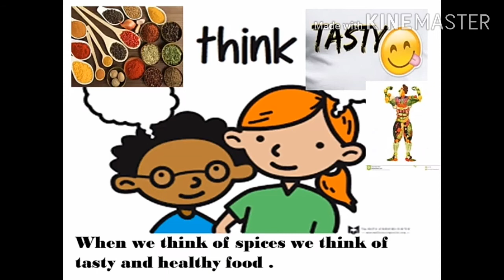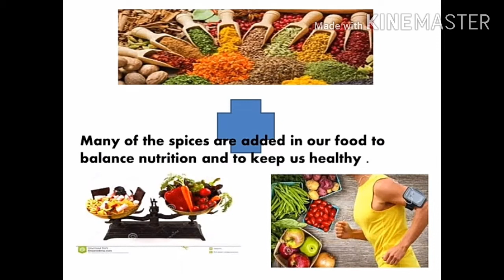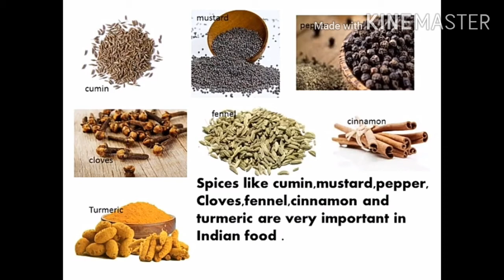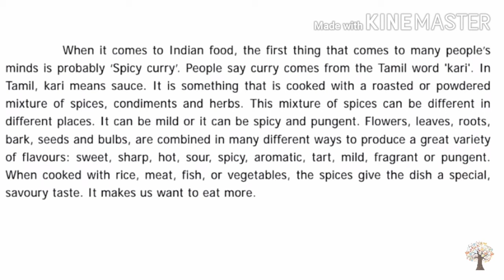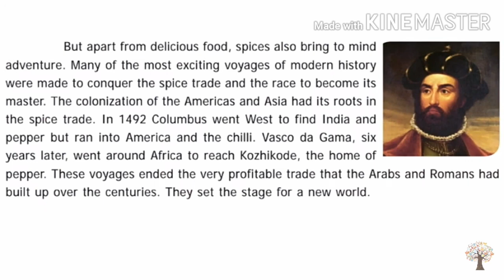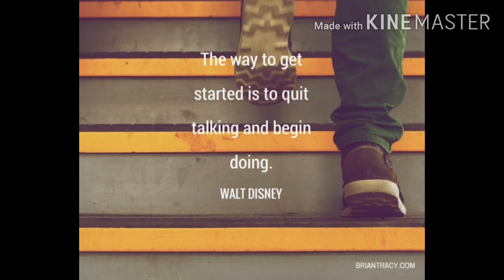6th std English Spices of India